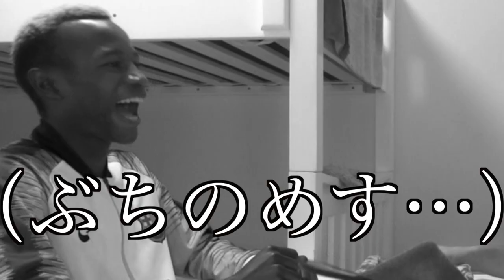【叩いてかぶってじゃんけんぽん】アフリカ人叩きすぎてブチギレww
今回は【叩いてかぶってじゃんけんぽん】をやりました！日本のゲームの中で一番面白かったみたいです。盛り上がること間違いなし！
⬇︎下記に本日使われた用語集を載せておきます。参考まで！⬇︎

We are playing the game "Attack and Diffence game"
this game is so exciting. Let's play it!!

〜〜〜〜〜用語集〜〜〜〜〜
・gonna ( is going toの省略形）
・You got it?「わかった？」
・Hit on the forehead「おでこに指パッチン」
・forehead「おでこ」
・trajectory「軌道、軌跡」
・pace「速さ」
・knock「打つ」
・winner takes all「勝者一人占め」

自己紹介
こんにちは！